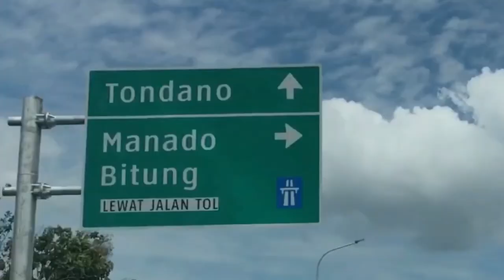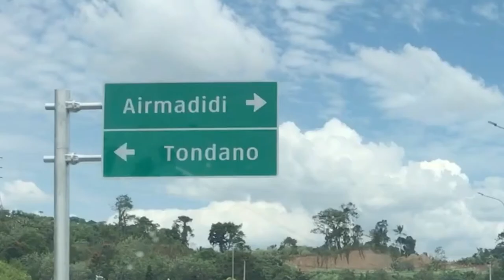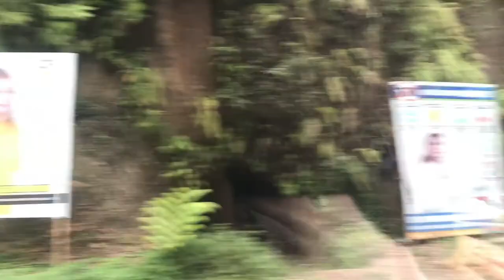PERJALANAN DARI AIRMADIDI MINAHASA UTARA KE TONDANO MINAHASA, SULAWESI UTARA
Hai Temans,

Mengisi liburan kemarin, saya dan keluarga melakukan perjalanan (pulkam) ke kampung suami yaitu dari Bitung ke Mitra (Minahasa Tenggara).

Namun, di video ini saya hanya share kondisi sepanjang perjalanan kami mulai dari Airmadidi Atas (Via jalan Tol Airmadidi) 1°25'00.9"N 124°59'29.5"E (1.416892, 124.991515); sampai Taman GOD BLESS MINAHASA Tondano  1°18'03.8"N 124°54'38.8"E (1.301058, 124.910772) dengan jarak sekitar 21,2 KM.